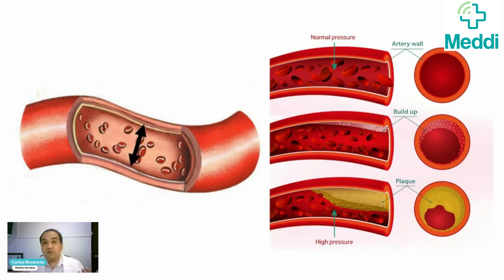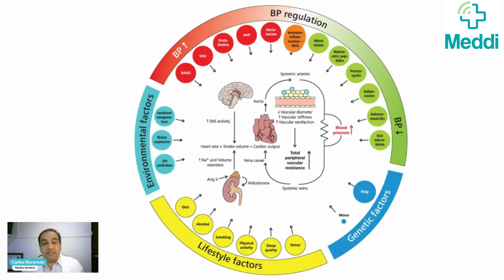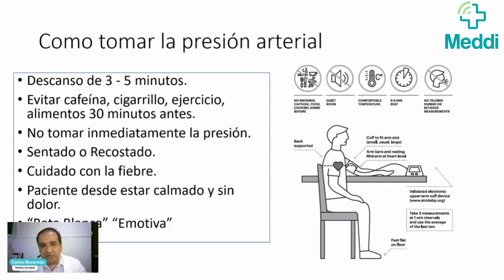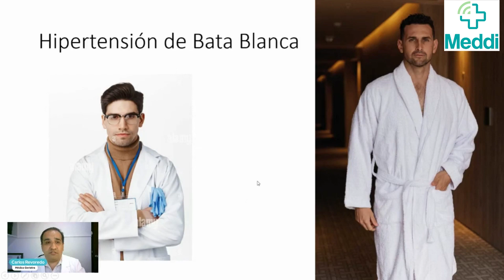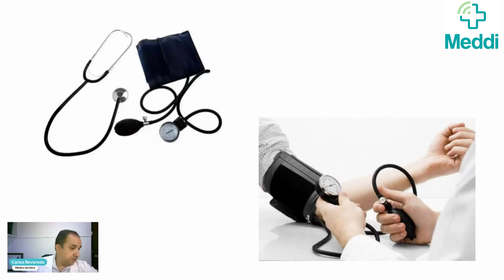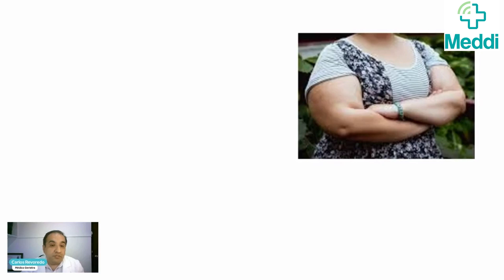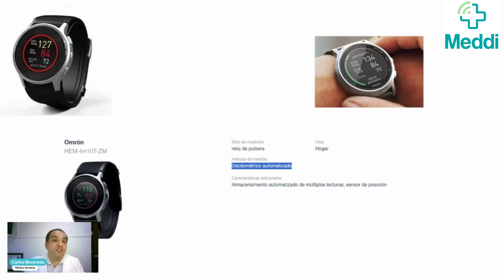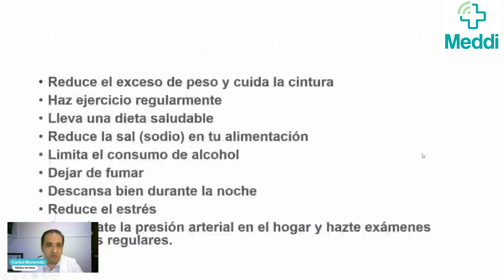Hipertensión Arterial (HTA): Causas, diagnóstico y mejor tensiómetro.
El Dr. Carlos Revoredo, Médico Geriatra,  nos explica sobre la Presión Alta

En MEDDI contamos con Médicos Especialistas que te atenderán con calidez, calidad y prontitud.

y síguenos para participar en las mejores charlas de salud:

Meddi es Salud Continua para ti.